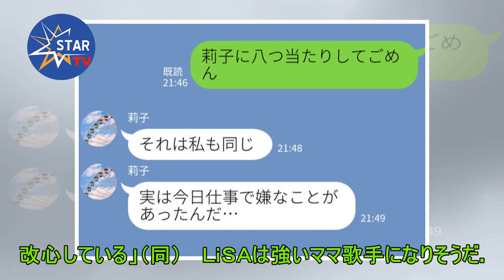ＬｉＳＡ出産に「心が広すぎる」の声 〝不倫夫〟を責めず自分を責めた